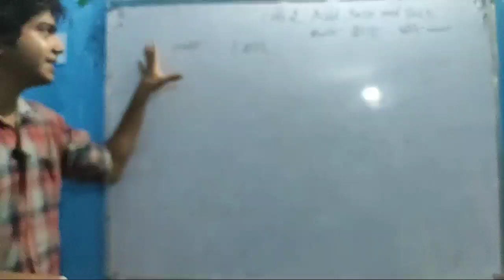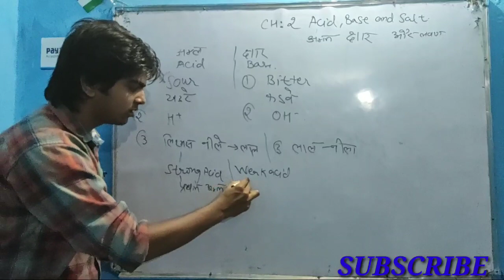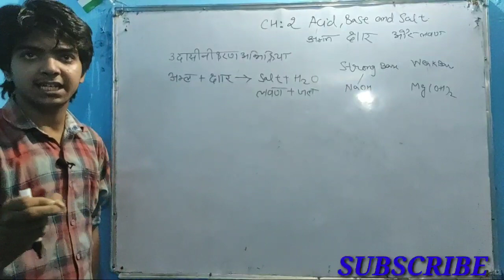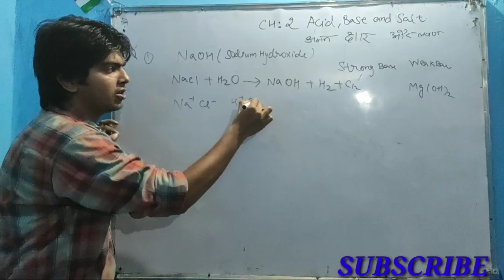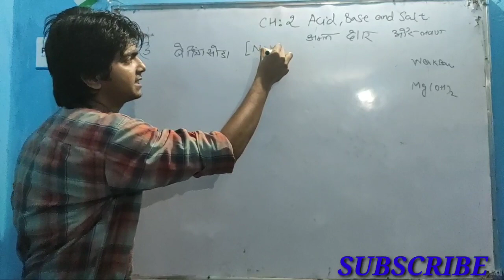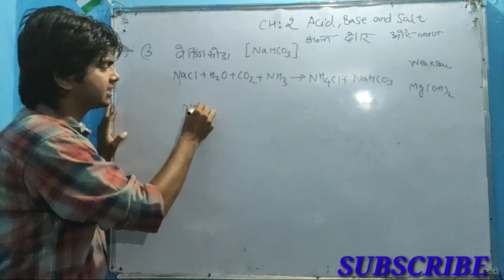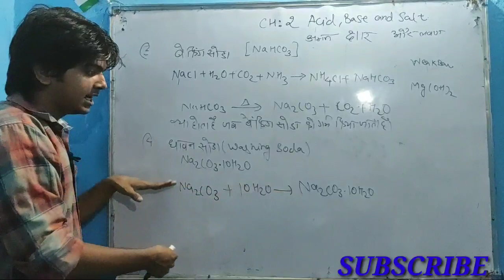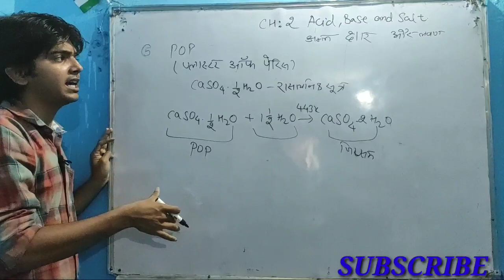Acids Bases and Salts Class 10th in Hindi || अम्ल क्षारक एवं लवण कक्षा -10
Hello Doston,
This video is useful for class 10th Students.

In this video , we understood the topic of acid base and salt and some important questions of this chapter.

Vande Mataram.